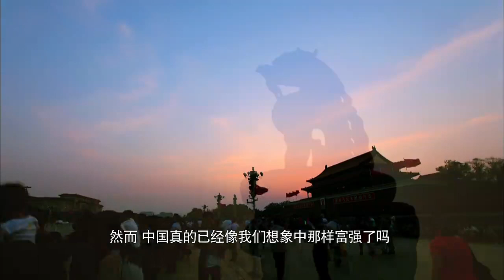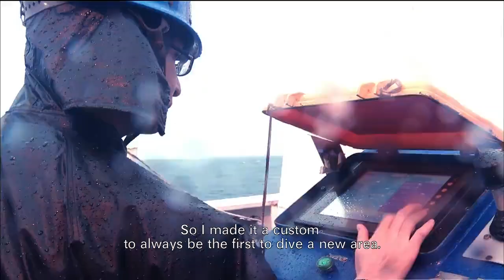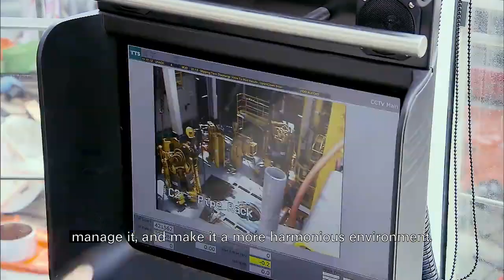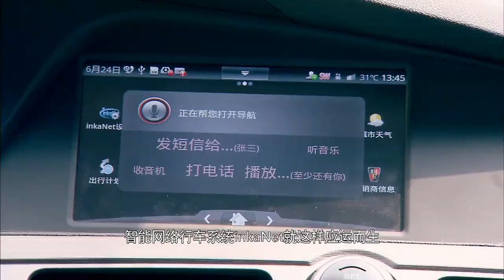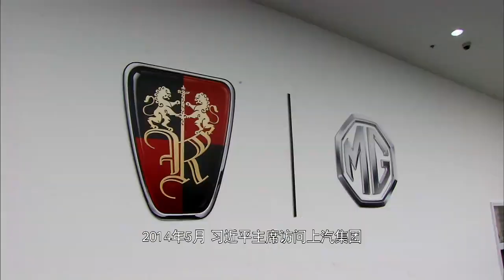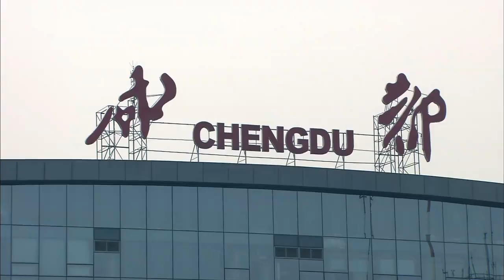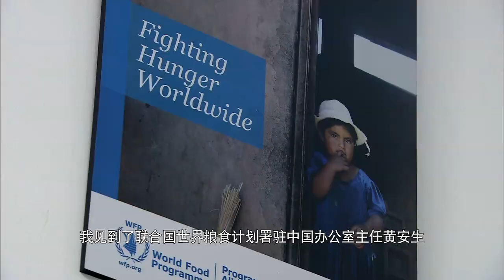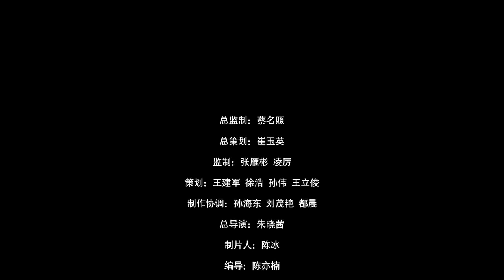China's Challenges II E04: How Strong is China? 中国，你富强了吗？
China has become the second largest economy in the world. Still, is China really as strong as some think? This episode explores the development of an 11,000 meter manned submersible, the challenges of Shanghai Auto in building a self-owned brand, Chengdu’s new “silk road” connecting Southeast Asia and Europe, and the story of Yuan Longping, the father of hybrid rice, who helped solve the world’s food security problem. China still faces a series of hurdles in its development, even as its economic power continues to grow. Moreover, China must also juggle the pressures and responsibilities of being a major global entity. So what would it mean for China, and for the world, for China to realize its dream of being truly strong?

This is the fourth episode of the series "China's Challenges Season 2" and you may get more about China's challenges from the playlist "China's Challenges 中国面临的挑战"